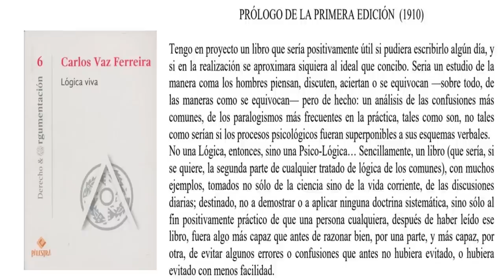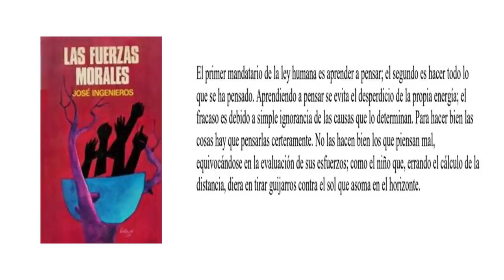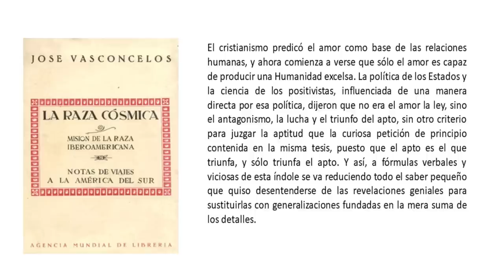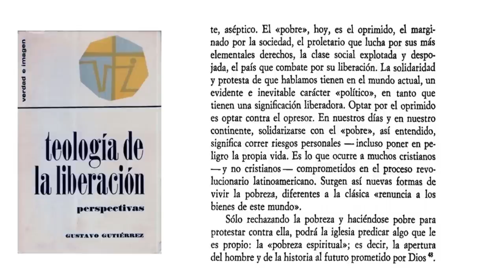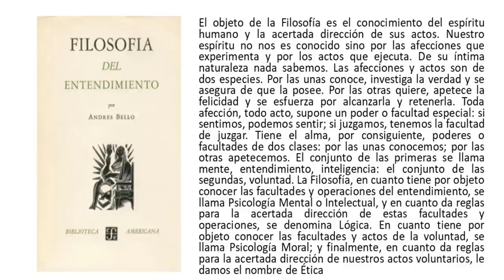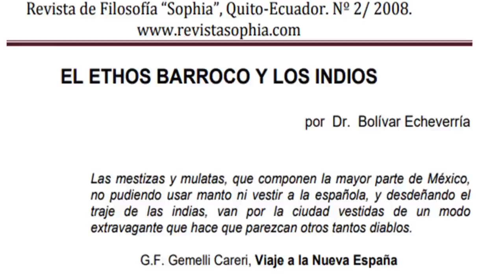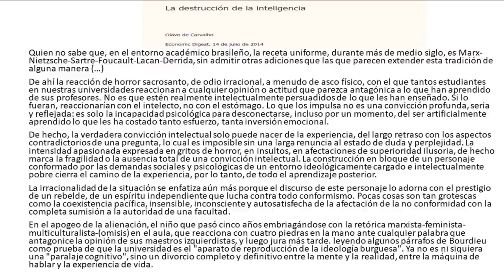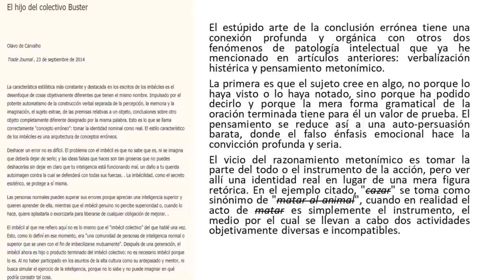7 filósofos latinoamericanos que debes conocer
Presento una lista de siete (7) filósofos latinoamericanos recomendados que deberías leer, para entender a América Latina, y poder visualizar su futuro probable, o bien, para entender que se debe hacer para vivir bien o bajo la ética. Sin duda, siete grandes pensadores que debes conocer.